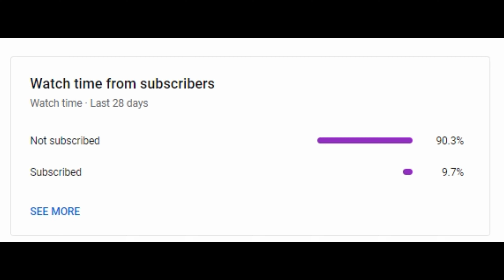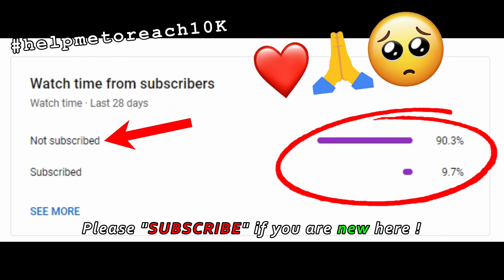😍India's Most Beautiful Train Route in Kerala🌴 | Nilambur - Shoranur Section😲 TRAIN SIMULATOR 2023🔥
*Game Name :- Train Simulator Classic 2023 [PC]

*Route :- Kerala v1 Route [ CLT - ERS ] by Muhammed Savad

*Indian Addons by :- Fast Line Games

*LHB Coaches Addons by :- Aktrains

*Please Do Follow us @the_gamingconsultant on Instagram for more interesting Indian Simulation gameplays, pictures and videos !!

**Jai Hind..Vande Matram.. :p